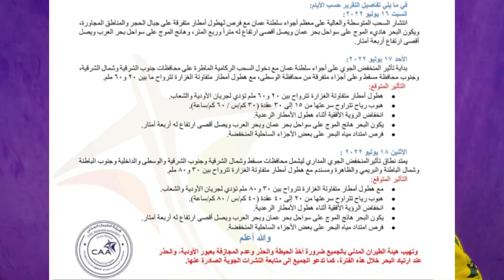CAA warning no 1 | tropical depression in arbian sea | Breaking news | oman news | weather alert